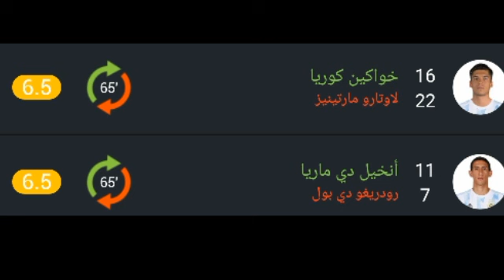تقييم لاعبين منتخب الأرجنتين اليوم ورجل مباراة